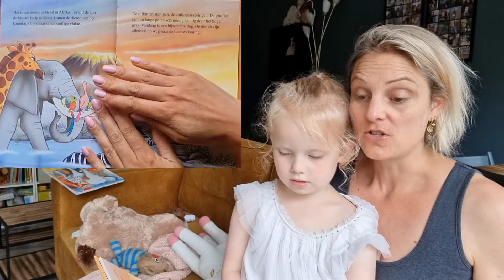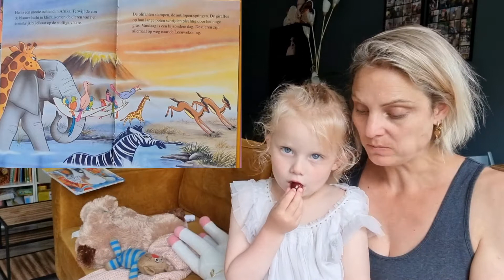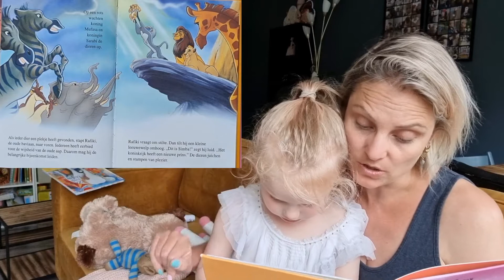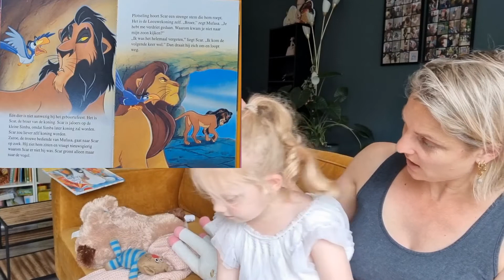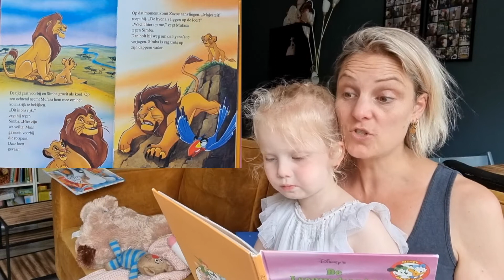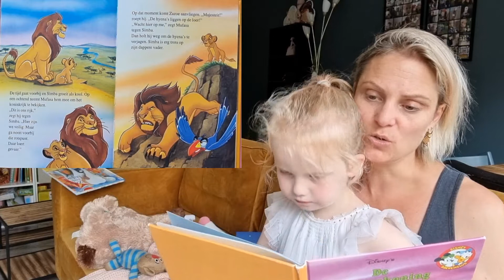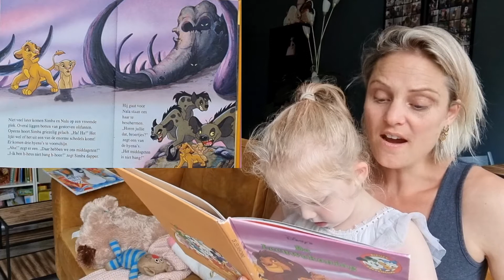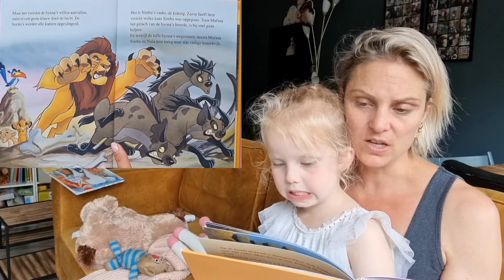BoekjeLezen #108 De Leeuwenkoning 🦁👑🦒🦓🐵🐘💕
Een rete spannend😱 en ook een beetje een verdrietig🥺verhaal! De broer, Scar, van de koning wil koning worden en verzint een sluw en gemeen plan🤨. Scar is een echte naarling😡! Veranderen Simba en Nala in het middageten voor de Hyena’s…….😳

Even checken hoor, maar is het meervoud van giraf, giraffes of giraffen??? Ik ga voor giraffen.🦒🦒

Enjoy de video.